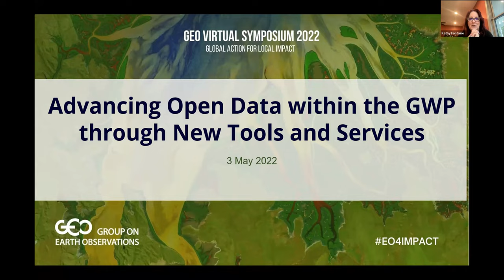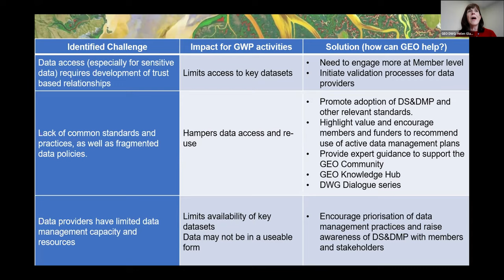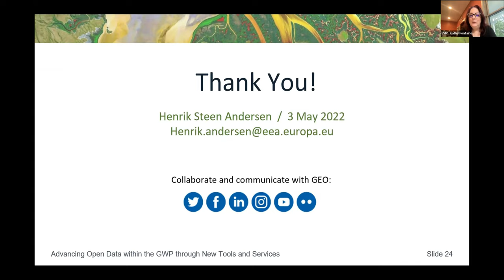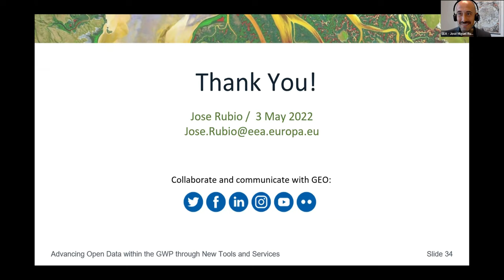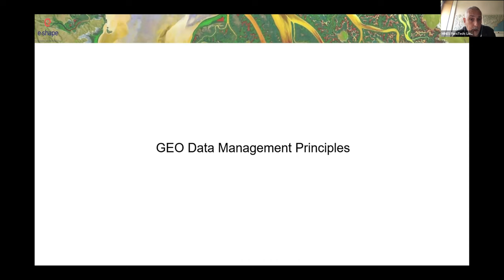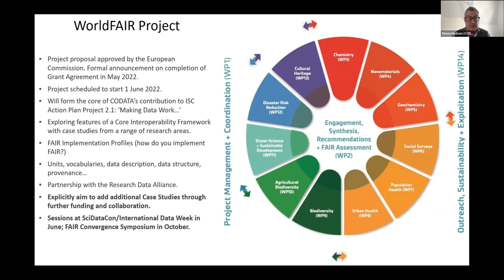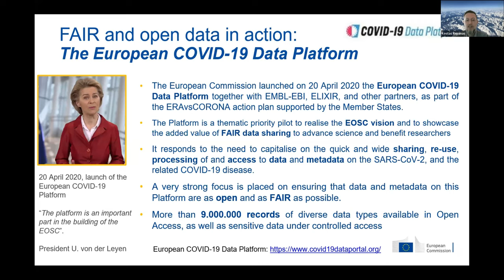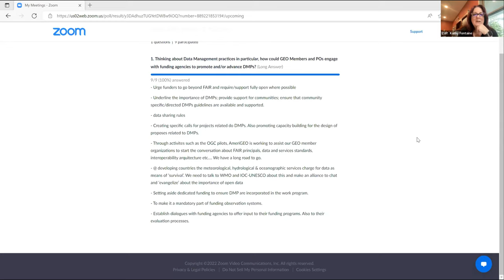Advancing Open Data within the GWP through New Tools and Services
GEO advocates for the adoption of Open Data and strong Data Management Plans to maximise the use and impact of EO data and tools as well create long-term sustainable solutions.

This session aims to share the various tools and services that the Data Working Group is establishing to advance the Data Sharing and Data Management Principles in the GWP activities.

Content :